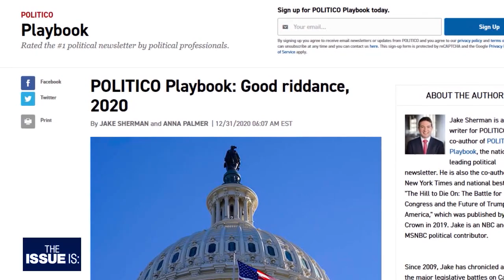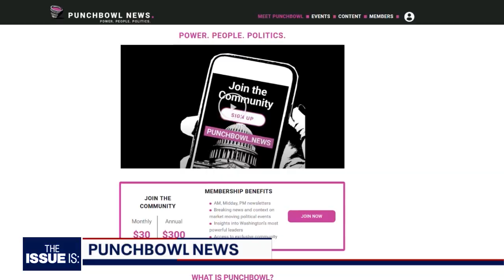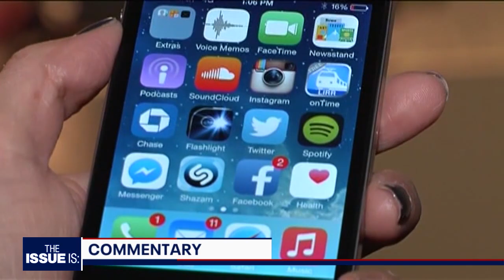The Issue Is: Rep. Norma Torres & Anna Palmer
In the wake of the Capitol Hill attack...

Rep. Norma Torres shares her harrowing story of being stuck in the Capitol & what's next for Capitol Hill.

Anna Palmer of Punchbowl News talks about launching her company on this chaotic & historic week. She discusses what's next for the President, Congress, and the news business itself.

"The Issue Is: with Elex Michaelson" is California's only statewide political show. Watch on TheIssueIsShow.com